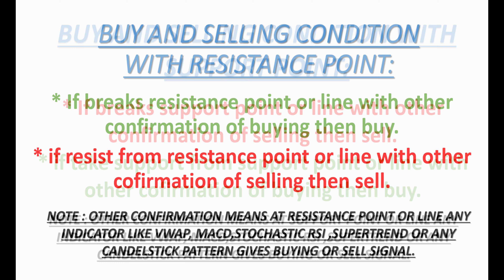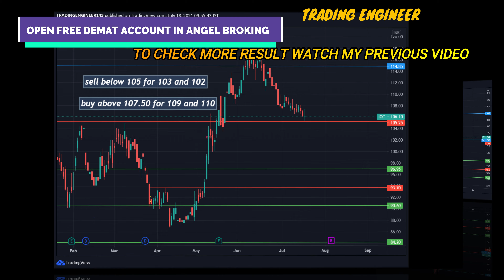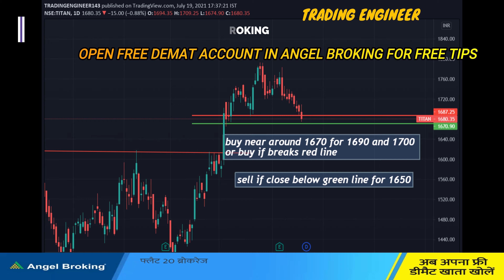STOCKS FOR 20 JULY | INTRADAY STOCKS TO BUY NOW | INTRADAY STOCKS FOR TOMORROW IN HINDI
BEST INTRADAY STOCKS FOR 20 JULY 2021 | BEST STOCKS FOR TOMORROW MORNING | BEST STOCK TO BUY NOW
INTRADAY STOCKS TO BUY NOW | INTRADAY STOCKS FOR TOMORROW IN HINDI | STOCKS FOR 20 JULY

open free demat and trading account in angel broking through my link to get more benefits

TRADING FOR 20/JULY/2021

stocks to buy for intraday trading tomorrow,
trading engineer,
intraday,
intraday trading,
intraday shares for 20 july 2021,
intraday stocks,
intraday stocks for 19 july,
intraday shares for 19 july,
20 july intraday stocks,
intraday stocks for today,
live trading,
swing trading,
stock market,